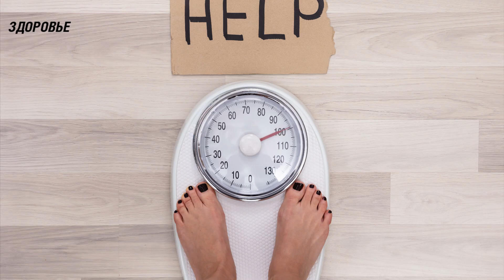Жаль, что люди не знают ЭТОГО! Вот что нужно организму после 50 лет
Питание для здоровья: как правильно составлять рацион и избегать вредных продуктов?

Вот два вредных продукта на которые мы не обращаем внимание:
Белый хлеб: хлебобулочные изделия из муки высших сортов являются представителями «быстрых углеводов», которые влекут за собой получение большого числа калорий. Этот излишек откладывается на талии в виде жирового запаса и постепенно приводит к ожирению. Кроме этого, в состав хлеба часто входят вредные добавки, которые грозят появлением болезней сосудов, пищеварительной системы, раковых образований.
Маргарин: как и майонез, маргарин содержит в себе ненасыщенные жиры, которые делают его продуктом, вредным для человеческого здоровья. Сегодня его изготавливают из гидрогенизированного подсолнечного масла, представляющего опасность для сердца, печени, кровеносных сосудов. Известно, что именно трансжиры являются одной из причин целлюлита и образования холестериновых бляшек.
Заключение:
Таким образом, правильное питание - это не только залог здоровья, но и гарантия долголетия. Мы надеемся, что наши советы помогут вам составить правильный рацион и избежать.

➤➤➤ВНИМАНИЕ!